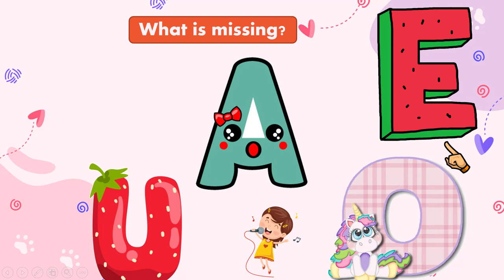5 SHORT VOWELS - WHAT IS MISSING? - LET'S SING